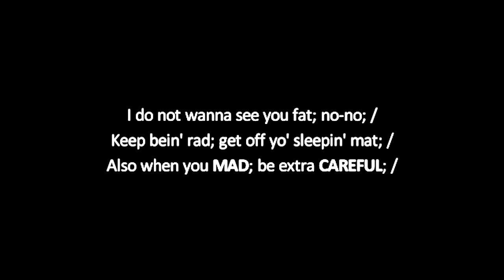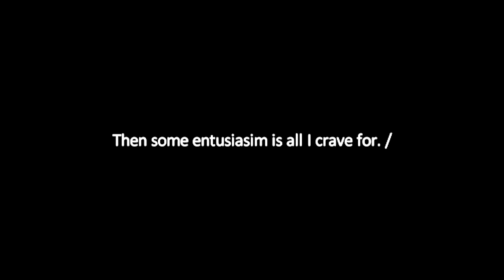Ja Klair - Yuh [OG] version [Lyrics]